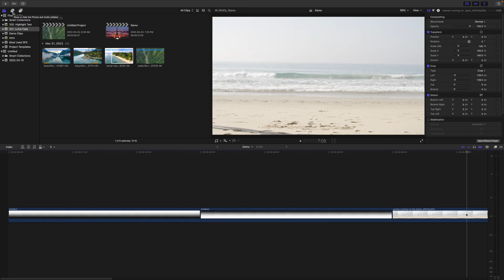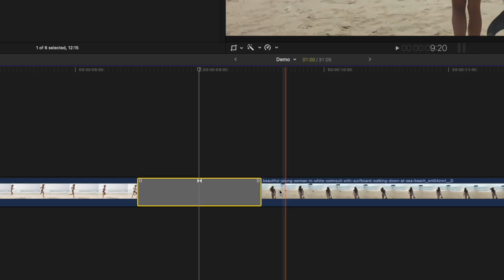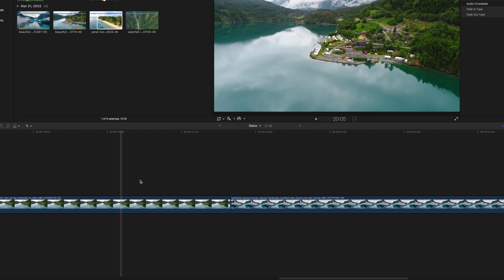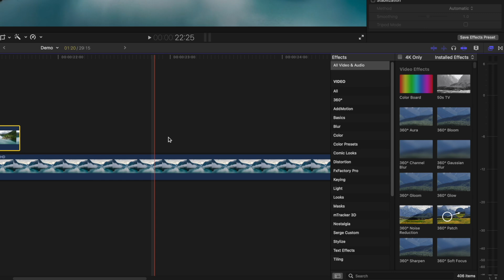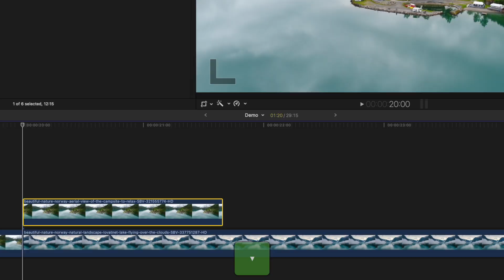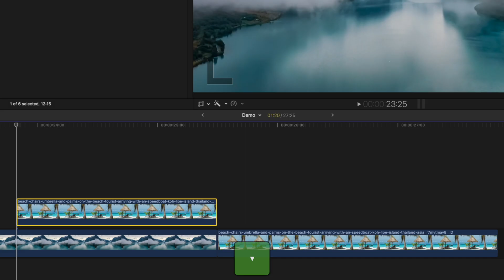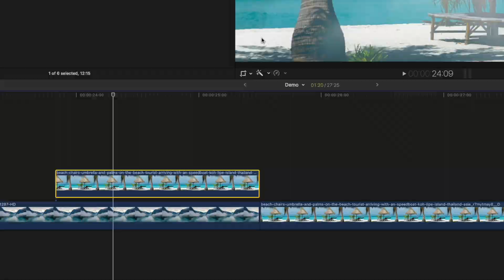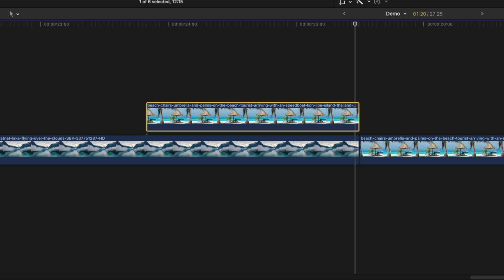Four GRADIENT TRANSITION Looks in Final Cut Pro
Create four different gradient transition looks in Final Cut Pro. The gradient transition, aka Luma Fade transition is an awesome looking way to transition between clips in Final Cut Pro, using the luminance levels in your clips. All 4 looks can be done right in Final Cut Pro, without the need to download or install any plugins!

0:00 - What is a Luma Fade
1:06 - Shadows Cross Dissolve
1:30 - Highlights Cross Dissolve
1:58 - Where I Get All My Digital Assets
2:52 - Luma Fade Out
3:45 - Luma Fade In Highlight
4:45 - Luma Fade In Shadows